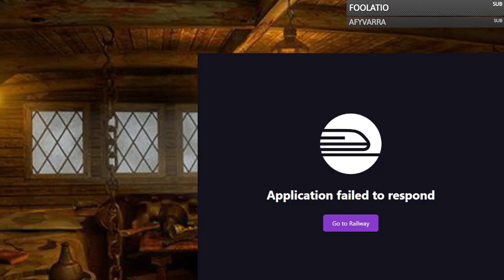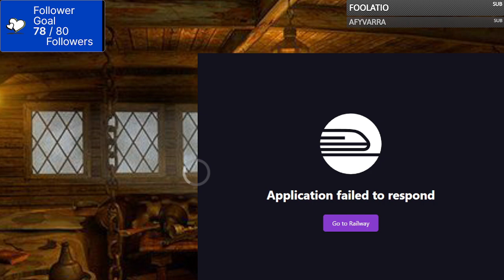Party Animals!!!!!!! and talking to others.